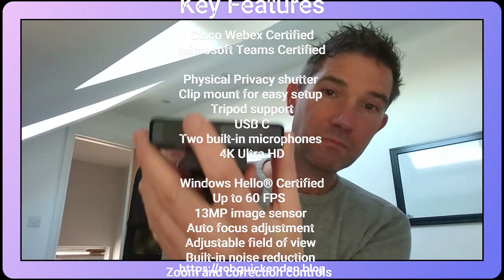Cisco Desk Camera 4K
@CiscoSystems Desk Camera 4K Teaser which is certified for @webex and @MicrosoftTeams for the full review